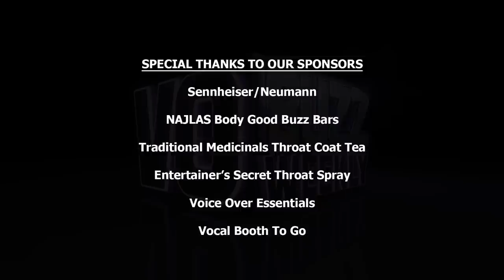Tony Gonzales PT2 - Kids Animation Voice Over Coach | Voice Actors, Acting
Chuck and Stacey continue their interview with respected kids animation coach Tony Gonzales, founder of Kids VO Productions in Los Angeles. Tony speaks to the expectations of young talent in the voice over industry and the vocal challenges young male voice actors face when going through puberty. He talks about how he helped his student, Zach Callison capture the voice of his character, Steven on Steven Universe and shares why he’s often called upon by networks like Nickelodeon and Disney to help actors work through vocal difficulties.

Tony recommends things like tea and Entertainer’s Secret spray, an industry standard and proud sponsor of VO Buzz Weekly, to help keep your voice healthy. He explains how his journey in acting began with theatre and improvisation, and lead to working in casting at Disney TV Animation. Realizing he wanted to work more closely with talent, Tony considered becoming an agent but was guided by respected peers to pursue his calling as a coach.

Tony talks about the importance of working with a coach that knows what the industry is asking for and the importance of knowing when you’re ready to make a voice over demo. He offers some lessons he’s learned that have helped him in his career, some of the wisdom he passes along to his students and their parents about working in the industry, and some things to do and to avoid doing at auditions or callbacks.

Follow everyone on Twitter @vobuzzweekly @demosthatrock @staceyjaswad @tonykidsvo